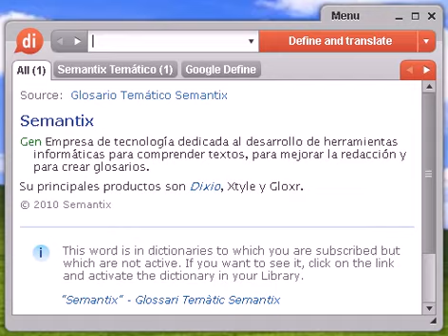Definición de descentralización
descentralización, diccionario, definición, significado, español, castellano, dixio, descentralizaciones